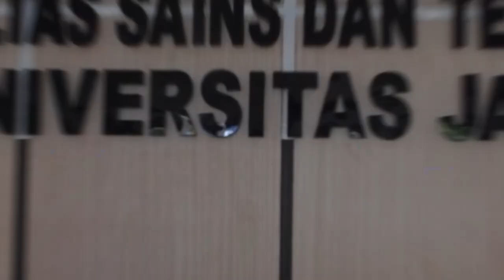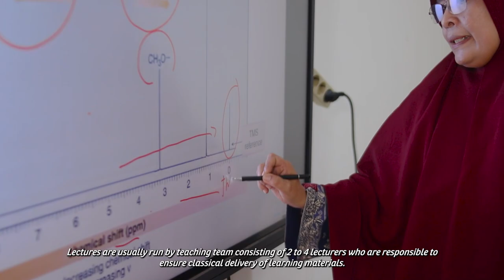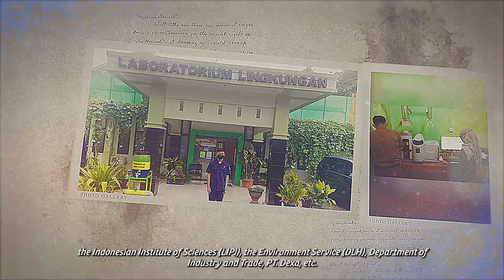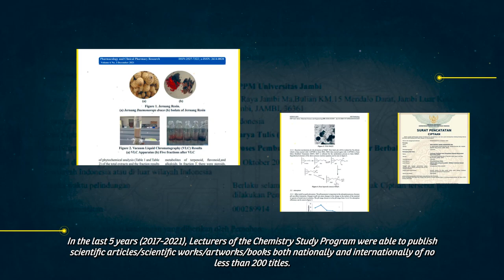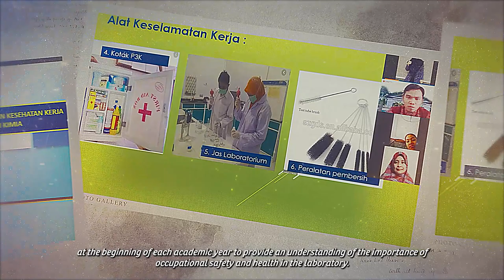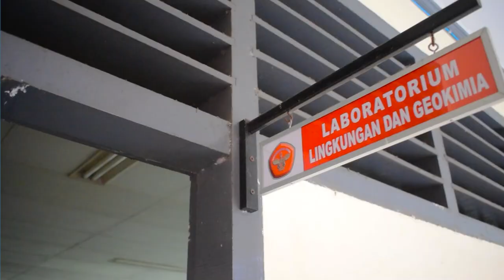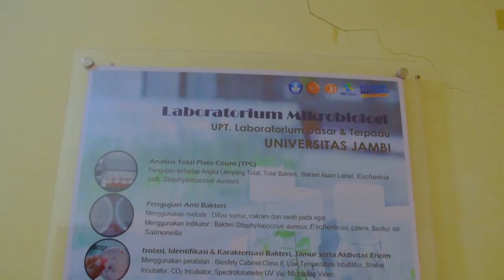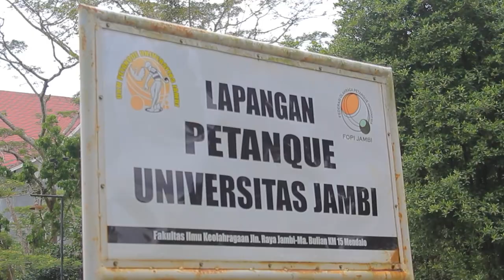PROFIL PROGRAM STUDI KIMIA UNIVERSITAS JAMBI